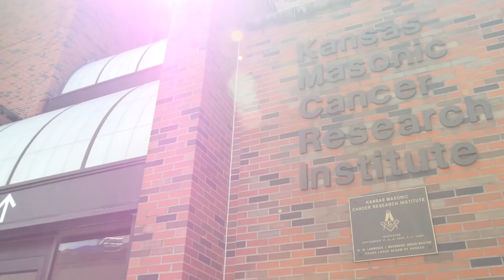$2.4m Raised for Breast Cancer Prevention Research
Your involvement, no matter how large or small, benefits research that could ultimately save millions of lives. and make a donation today!

It’s proven that research saves lives, and The Zumba® Global Research Grant for Breast Cancer Prevention studies the effects of flaxseed consumption. This is exceptionally promising, as flaxseed is an affordable, highly accessible solution to preventing breast cancer worldwide. Spearheaded by a team of renowned Komen-funded scientists, researchers have made strides in finding some answers to the most promising end to breast cancer - PREVENTION.